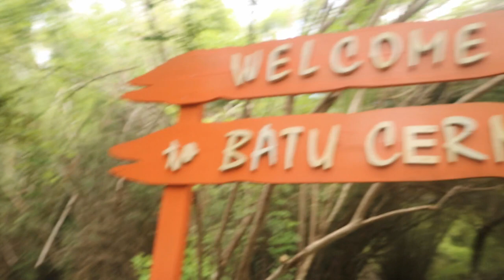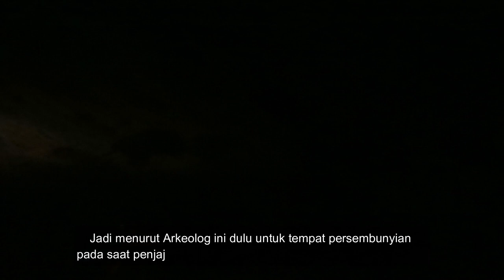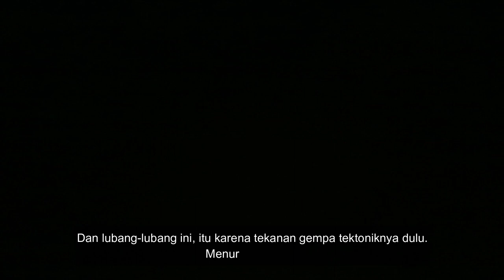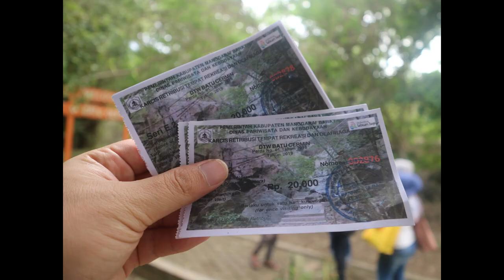MAIN-MAIN KE GOA BATU CERMIN LABOAN BAJO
Main-main Ke Dalam Goa di Kota Laboan Bajo.
Ada Apa Aja Disana ? Yuk Mari Ditonton...

Thankyouuu...